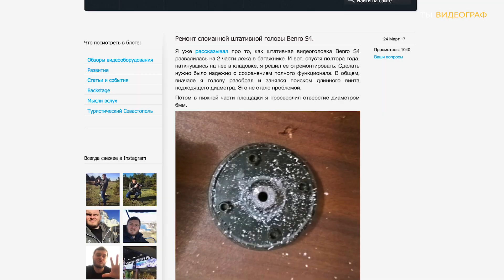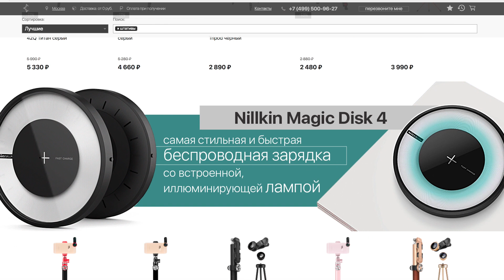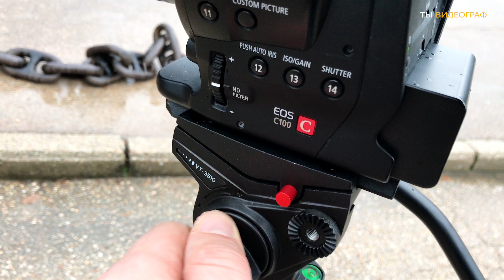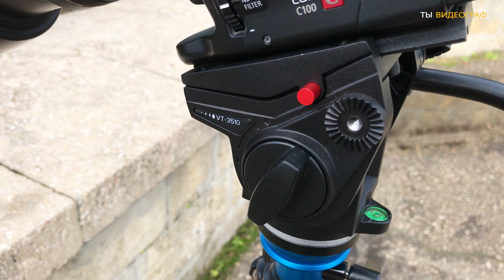KINGJOY VT-3510 ОБЗОР. ПРИЯТНАЯ НЕДОРОГАЯ ВИДЕОГОЛОВА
✅ Прицениться к видеоголове, узнать цены на свежие трехосевые стабилизаторы и купить полезные гаджеты можно

🎵 Artlist
✅ 2 БЕСПЛАТНЫХ месяца по ссылкам ниже при регистрации на Artlist и ArtGrid:

Я всегда скептически относился к китайской видеопродукции, но за последние несколько лет ее качество существенно повысилось и теперь я могу рекомендовать некоторые изделия к приобретению начинающими видеографами.

Одно из таких - видеоголовка  KINGJOY VT-3510. Она является усовершенствованной копией  Manfrotto 701 HDV, при этом по плавности панорамирования существенно ее превосходит.